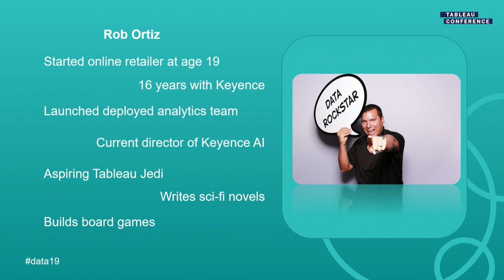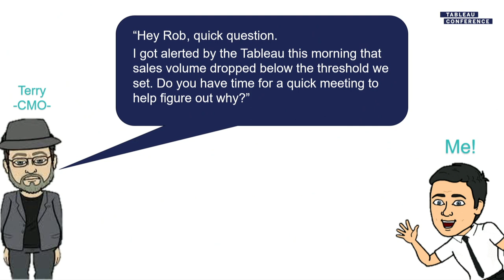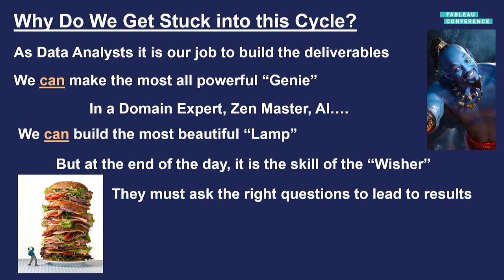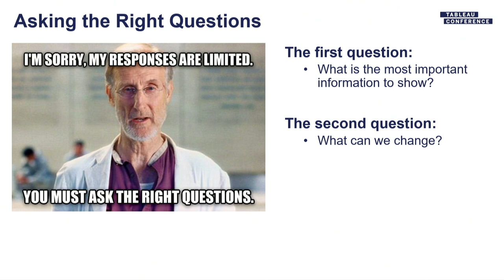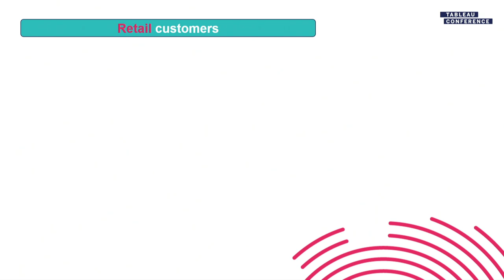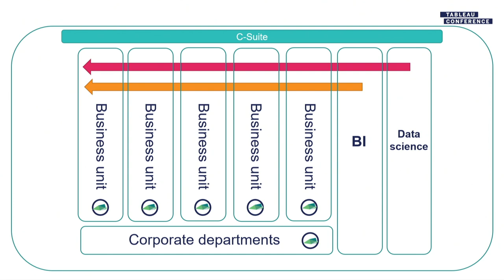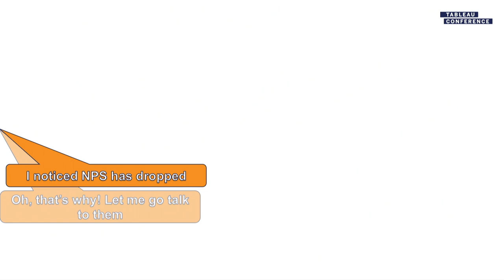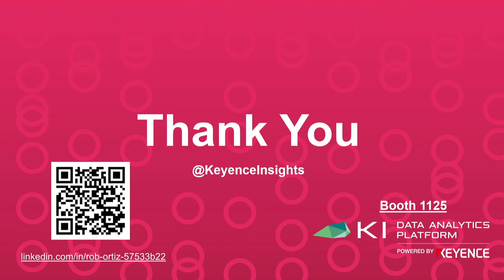All Meat, No Fillers: Keyence’s Ki Series AI Platform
Sometimes the hardest part of analytics isn’t the dashboard. It is figuring out what to put in it. Too much data leads to bloat. Slowing down decision-making and processing time. So put your data to work better, leaner even. Come see how Keyence’s Ki artificial intelligence trims the fat on data. Add a touch of salt and you have the makings of a real treat!